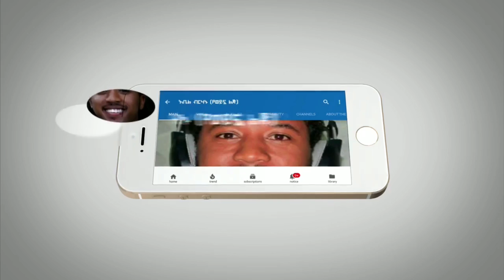ሰበር ዜና - ግፍ የተፈፀመባት አይነ ስውሯ ሴት ትናገራለች | ጆ ባይደን ማንኛውንም መንገድ እንጠቀማለን አሉ